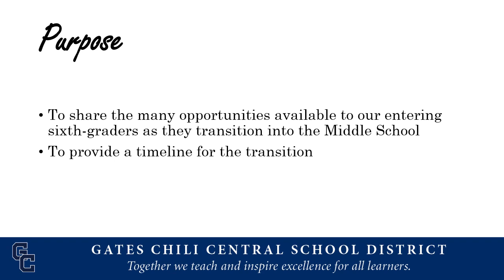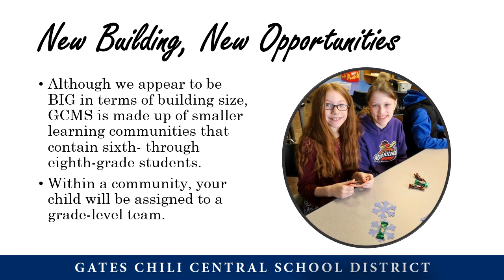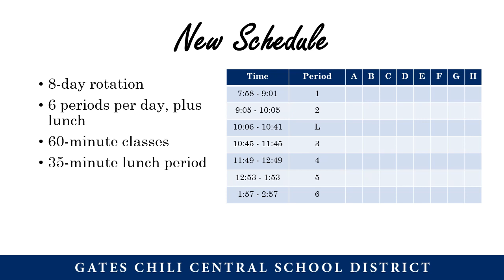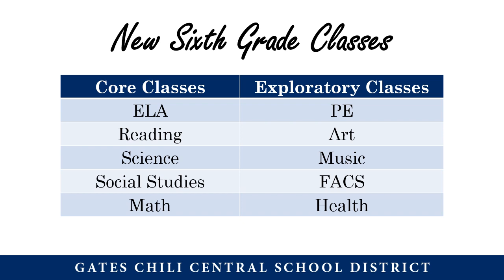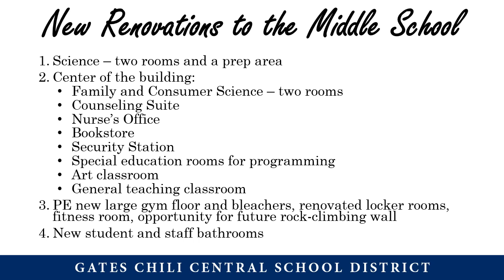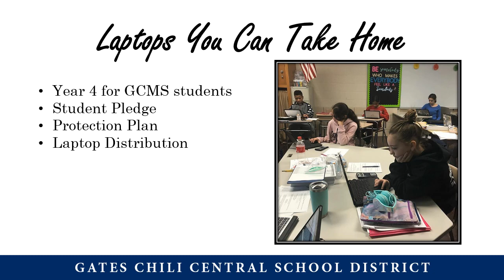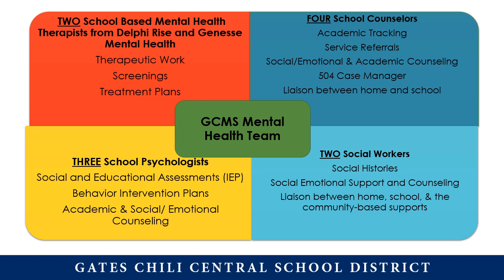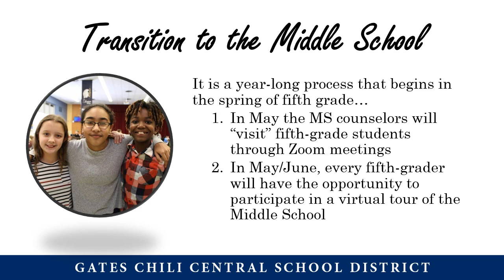Gates Chili MS: Fifth- to Sixth-Grade Transition Night 2020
A virtual transition information night for the families of our incoming sixth-graders.